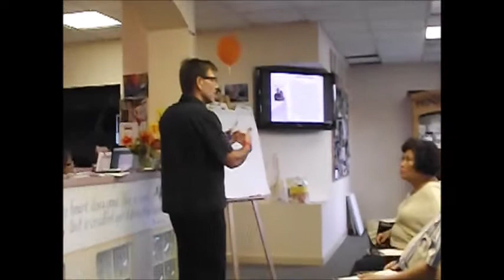Doctor John Explains the Healing Power of the Body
This is one of the many workshops Dcotor John does on the healing power of the body! For more information or if  you would like him to do a lecture at your office visit us @wwworlandobchealth.com